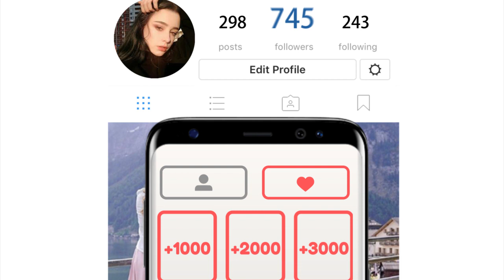AIP刷卡1280×720